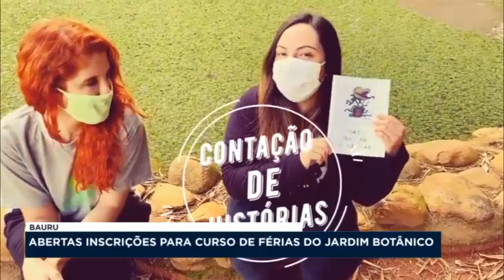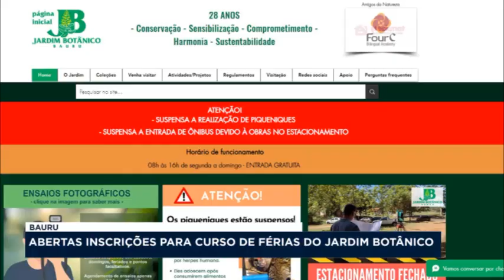Jardim Botânico de Bauru: curso de férias está com as inscrições abertas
O Jardim Botânico de Bauru está de volta com seu tradicional curso de férias, as inscrições podem ser feitas até 23/06.